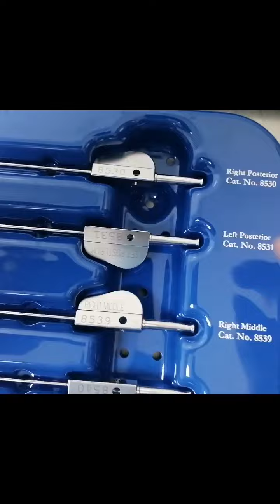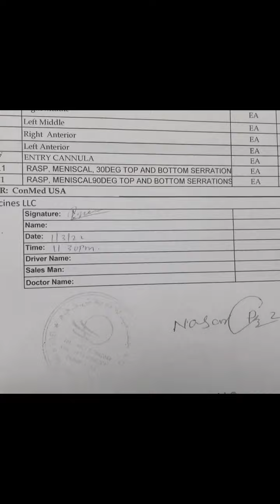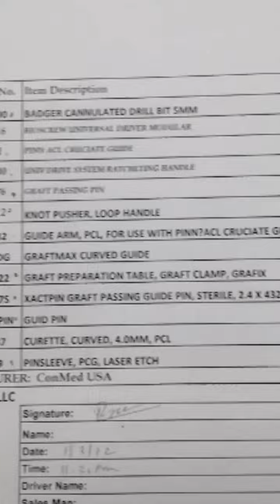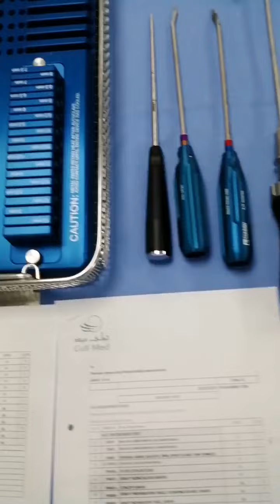CSSD TUTORIAL | INSTRUMENTS USE FOR ACL SURGERY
Anterior Cruciate Ligament or ACL. This instruments are use for the knee surgery cause by damaged ligaments.

This injury can happen mostly to the women at the age above 40.
Cause by playing volleyball or basketball.